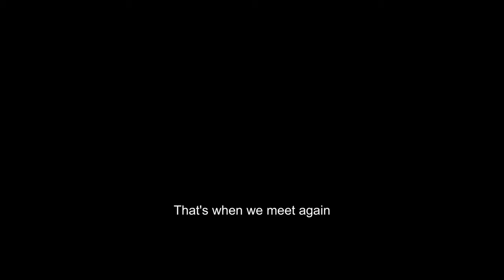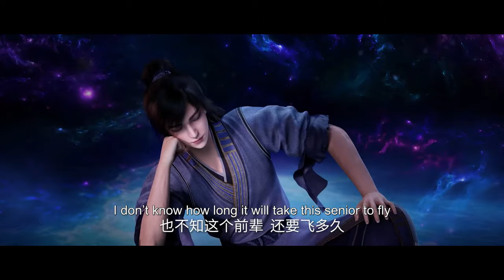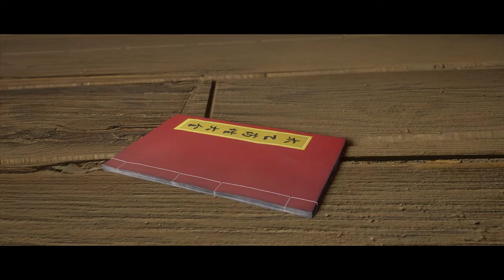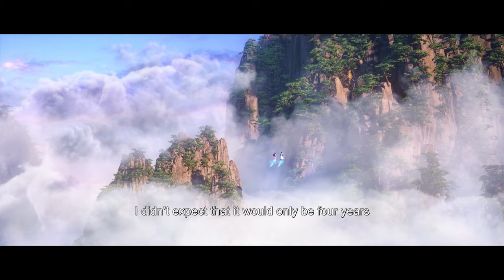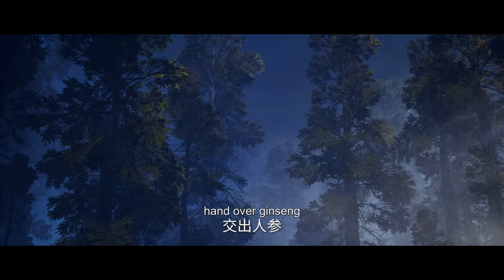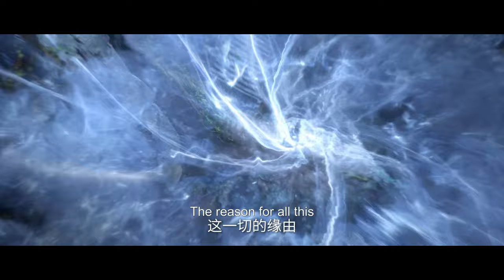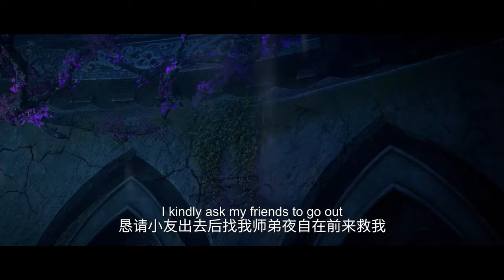🔥【仙逆】EP01-EP08，“仙道渺茫，少年破凡踏风行；人情冷暖，王林只身战仙界！”|Renegade Immortal |donghua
感谢关注！

动漫简介：
改编自耳根同名小说《仙逆》，讲述了乡村平凡少年王林以心中之感动，逆仙而修，求的不仅是长生，更多的是摆脱那背后的蝼蚁之身。他坚信道在人为，以平庸的资质踏入修真仙途，历经坎坷风雨，凭着其聪睿的心智，一步一步走向巅峰，凭一己之力，扬名修真界。